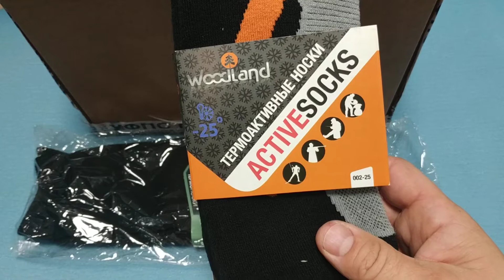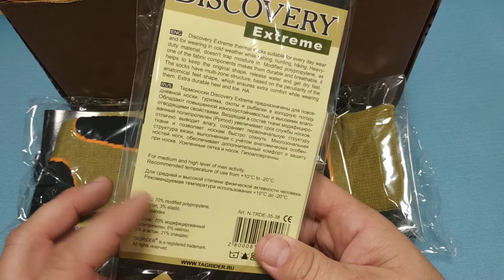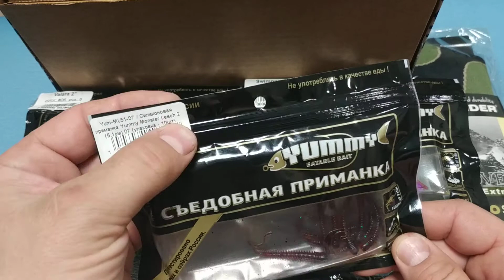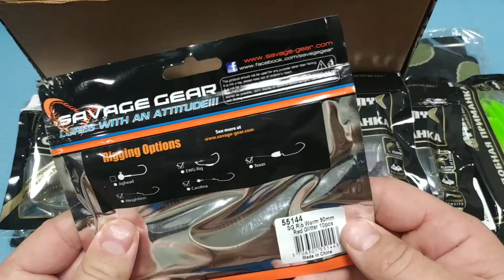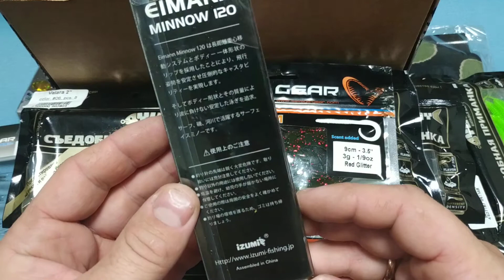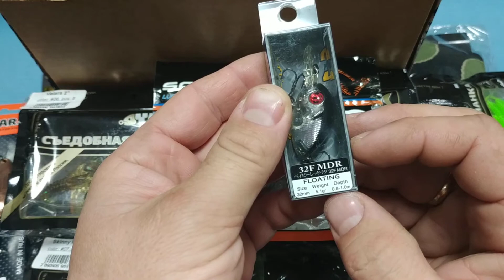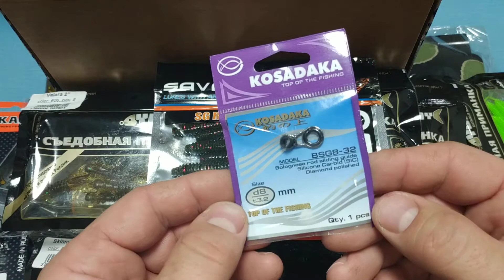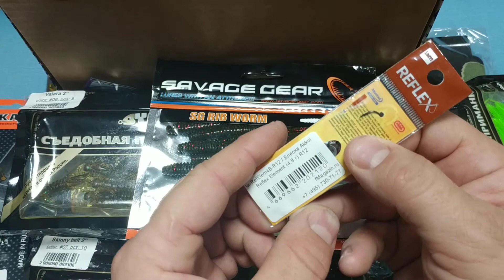Unboxing посылки c термоносками, силиконовыми приманками и блеснами от интернет магазина Fmagazin